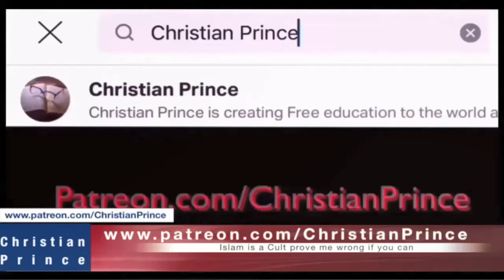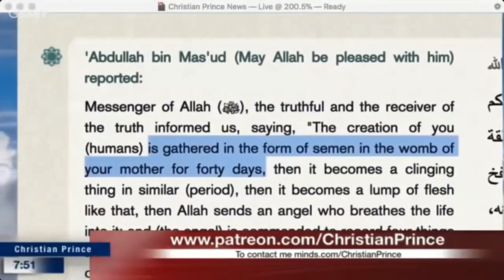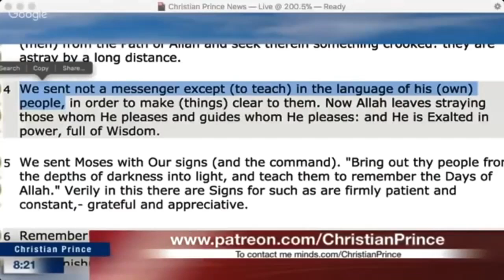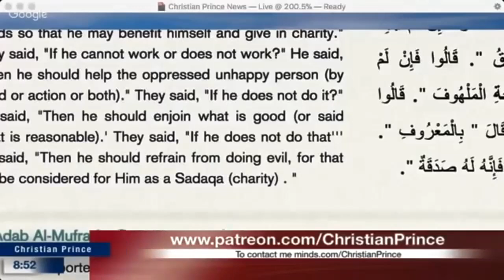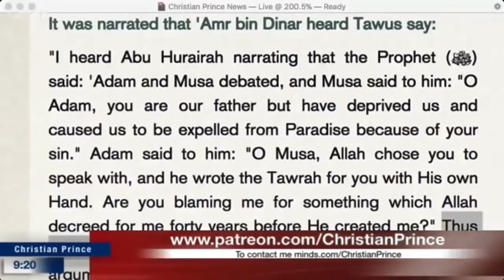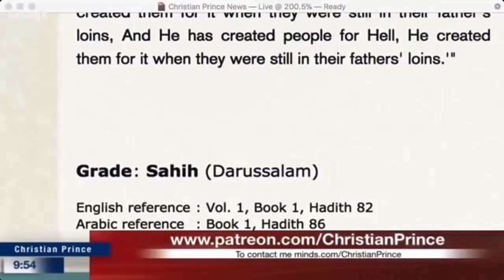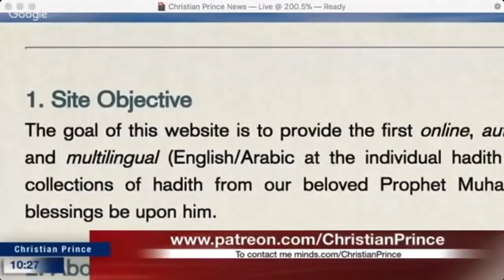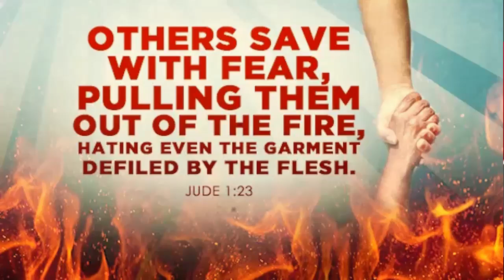Christian Prince Debates Angry Sheikh Hot Debate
Here are just a few expositions of CHRISTIAN PRINCE in this episode. The rest, listen for yourselves. Thank you.
The Prophet said, "Isn't he who raises his head before the Imam afraid that Allah may transform his head into that of a donkey or his figure (face) into that of a donkey?"
Sahih al-Bukhari -- Call to Prayers (Adhaan)
Narrated by Abu Huraira
Another donkey hates to be called us such but what CP can do? It's their own prophet who called them that...
This Sheikh does not know Arabic and for that alone, he deserves to be named as one.
"How do you teach people Islam and Qur'an if you don't know Arabic?" (Christian Prince)
They say Islam is a religion of peace, but the Quran (Allah) says otherwise:
We sent not a messenger except (to teach) in the language of his (own) people, in order to make (things) clear to them. Now Allah leaves straying those whom He pleases and guides whom He pleases: and He is Exalted in power, full of Wisdom.
[ How did Muhammad became an international prophet, then?] Asked by CP

See Quran 5:51
Tafsir al-Jalalayn, 9:23
The following was revealed regarding those who refrained from emigrating because of their families and trade O you who believe do not take your fathers and brothers for your friends if they prefer if they have chosen disbelief over belief; whoever of you takes them for friends such are the evildoers.

Qur'an 5:14
From those, too, who call themselves Christians, We did take a covenant, but they forgot a good part of the message that was sent them: so we estranged them, with enmity and hatred between the one and the other, to the day of judgment. And soon will Allah show them what it is they have done